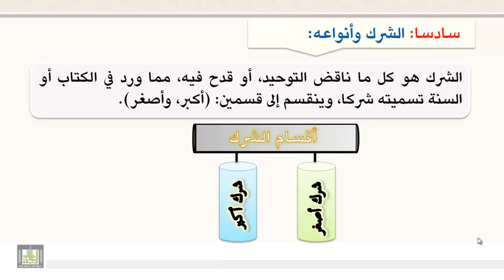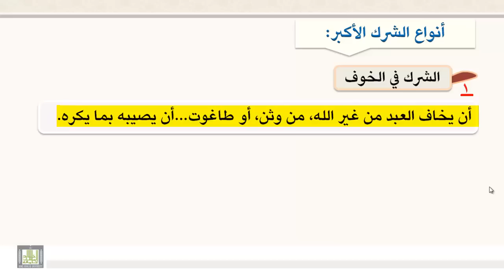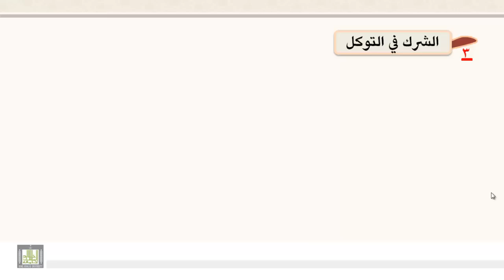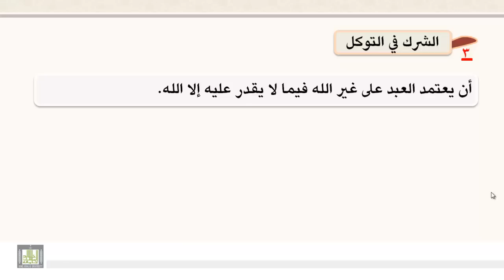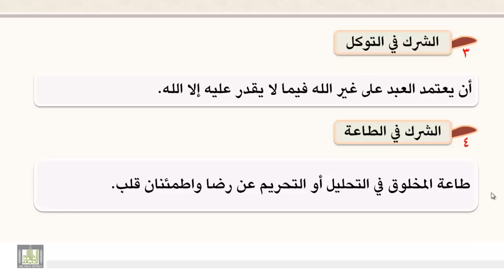مسائل تتعلق بتوحيد الألوهية 3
سادسآ : الشرك وانواعه - الشرك الأكبر - أنواع الشرك الأكبر